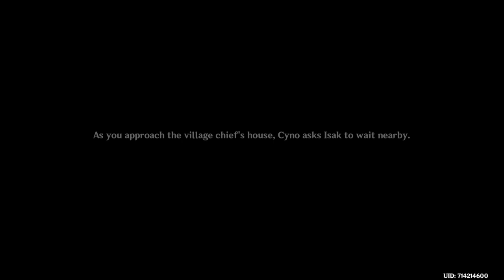Genshin Impact_20220928210429